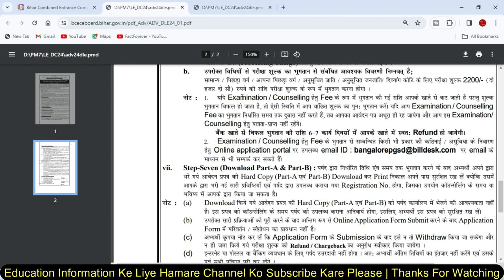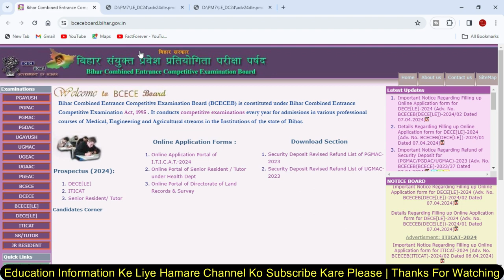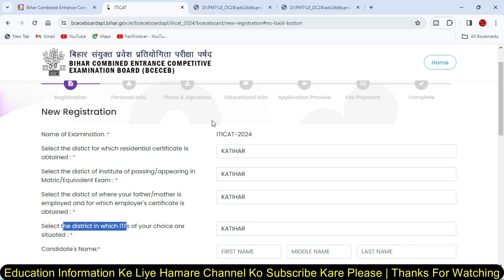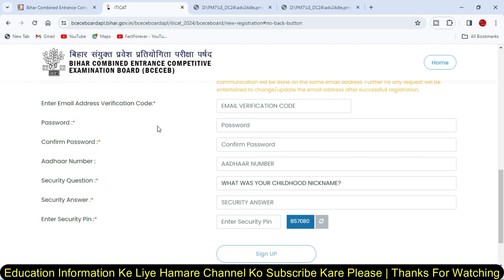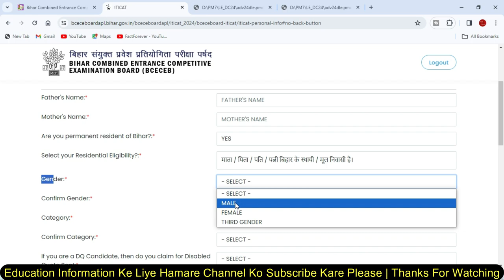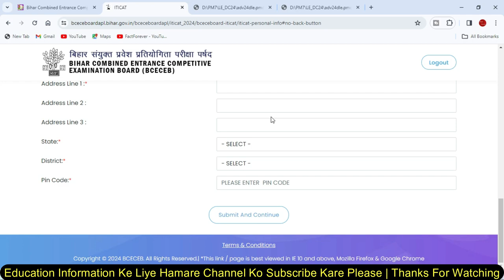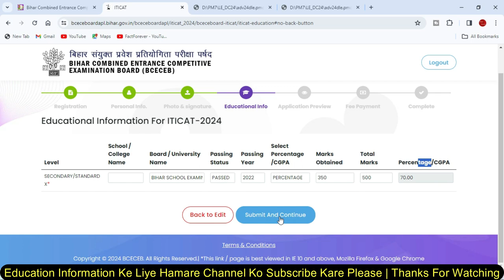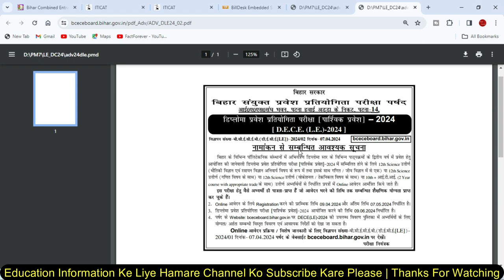Bihar ITI Form Kaise Bhare 2024 | Bihar ITI Online Form 2024 | Bihar ITICAT 2024 | FactForever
8 GB - DDR3 L Memmory
1000 GB - HDD